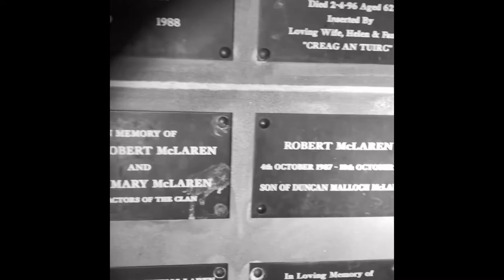Rob Roy McGregor & CHIEFS of Clan MacLaren resting place ❤️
The resting place of rob roy McGregor and the resting place of the clan chiefs of MacLaren.